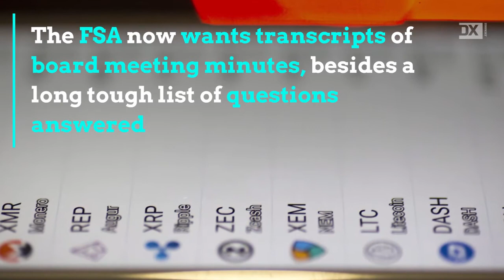Japan’s FSA Raising the Bar Again for Crypto Exchanges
Japan’s FSA enacts stricter rules, but 100 cryptocurrency exchanges still seeking ability to operate in Japan.